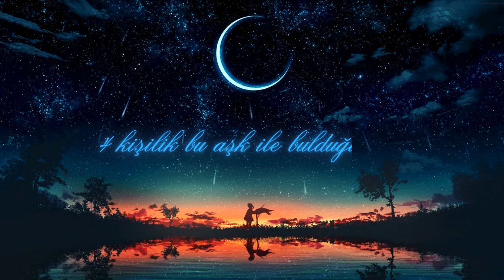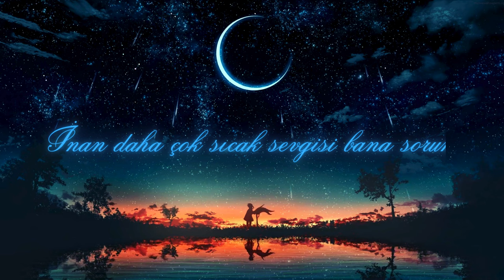İbrahim DURAN - Çekirdek Ailem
Söz & Müzik = @KanunAzap
Kendisine, bana olan desteği ve değerli katkılarından dolayı içtenlikle teşekkür ederim.

Evimi doldurdun, huzuru buldurdun,
4 kişilik bu aşk ile bulduğumun
İçine koyduğun kalbimin odası,
İnan daha çok sıcak sevgisi bana sorun.

Hayali gerçeğe taşıdığım gündeyim,
Sen benim yarım, ben senin eserim.
5 yıl öncesi mucize gezginim,
Şimdi ise ben sevginin esiriyim.

Bulutum gözümdeki damlama düşünce,
Arayıp soruyordum nasıl diye Hamide'ye,
Çalışıp koşuyorum mesaim bitince,
İbrahim koş eve, hasreti yenmeye.

Şimdi bir oğlum, bir kızım oldu,
Hem de 1 aylık, yüzüme dokundu.
Göksu sevgime güneşi doğurdu,
Elimi tutunca kalbimi duydu.

Çekirdek ailemin neşesi her biri,
Çok şükür rabbim mutluluğu verdi.
Yeniden doğmuşum gibi hayat güzeldi,
4 kişilik aşk ekiyordum, yeşerdi.

4 kişilik bu aşk ile bulduğumun